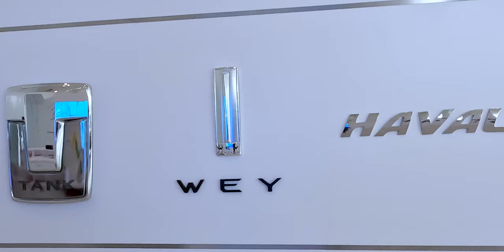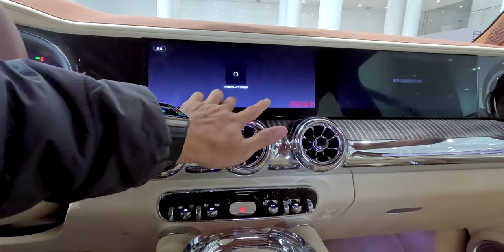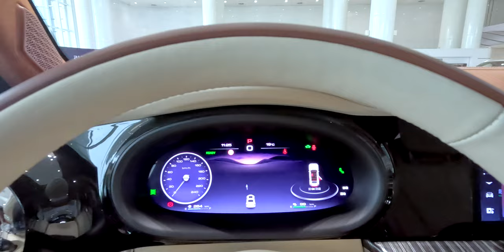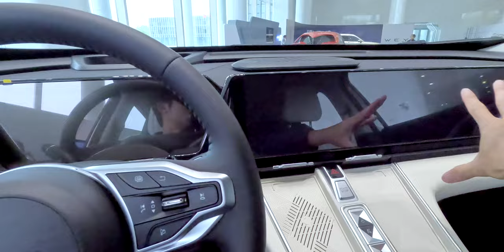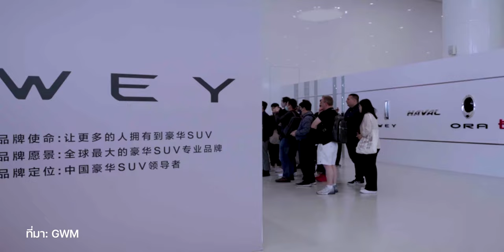เยือนถิ่น GWM ที่เป่าติ้ง ประเทศจีน ชมรถ HAVAL ORA TANK WEY และ POER บางคันไม่เคยเห็นมาก่อน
หลังจากที่ได้ไปร่วมกงาน Auto Shanghai 2023 ที่ผ่านมา ทาง GWM พาไปเยี่ยมชมสำนักงานใหญ่รวมไปถึง R&D Center ที่เมืองเป่าติ้ง ประเทศจีน มาดูกันว่าที่นี่เราได้เห็นอะไรกันบ้าง
00:00 - เปิดคลิป
00:15  - GWM R&D Center
00:49 - WEY Lanshan PHEV
02:23 - WEY-X Concept
03:12 - WEY Dream DHT-PHEV
08:04 - WEY Mocca DHT-PHEV
09:36 - Tank 300
13:00 - Tank 500
15:15 - Haval H6 PHEV
15:41 - ORA Grand Cat EV
15:49 - ORA Good Cat EV
18:17 - Poer Pickup EV
18:24 - Poer Pickup PHEV
19:38 - Haval MAX PHEV
21:25 - ส่งท้าย